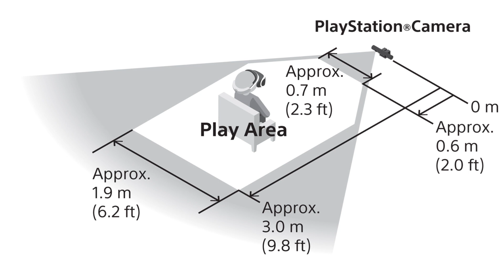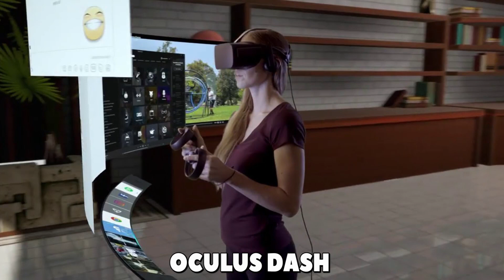DEBATES VR | ¿Qué Gafas de Realidad Virtual Comprar?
Juntamos a varios expertos de Realidad Virtual junto con Real o Virtual y debatimos sobre cuales son las mejores gafas de Realidad Virtual.

Real o Virtual es la revista online líder de realidad virtual de habla hispana.

HTC Vive, Oculus Rift, PlayStation VR, Samsung Gear VR o DayDream. Todas son buenas gafas, pero ... ¿Cual comprarías?